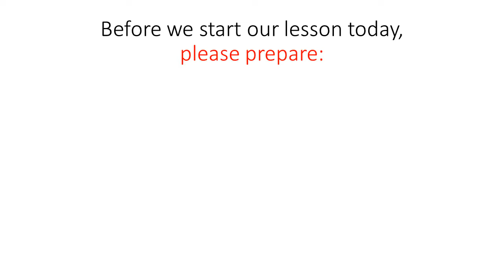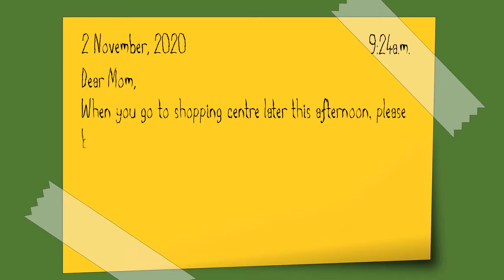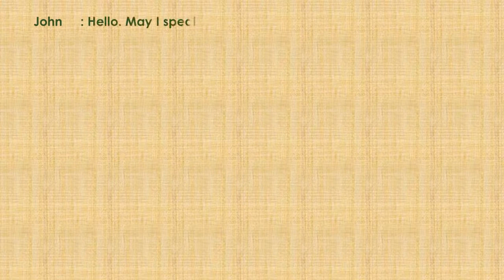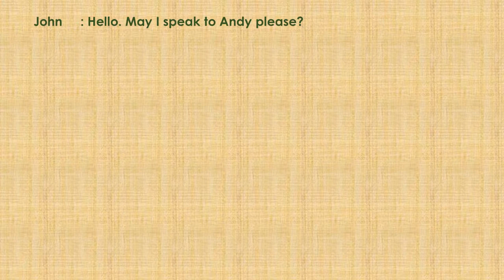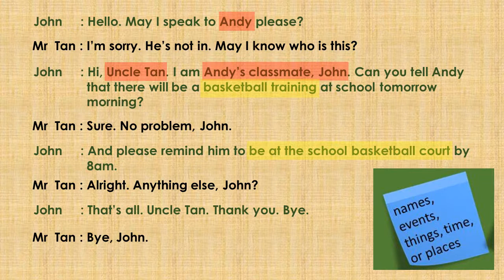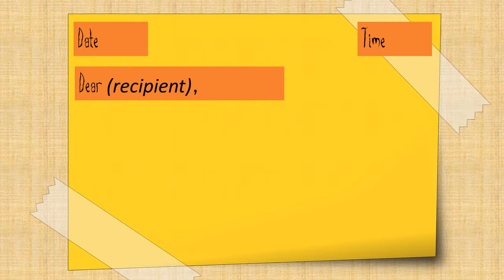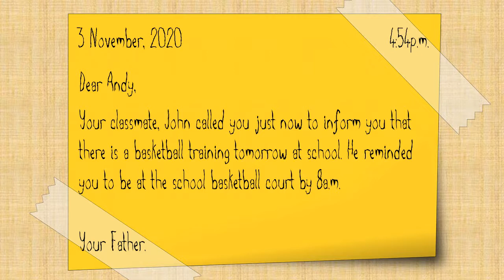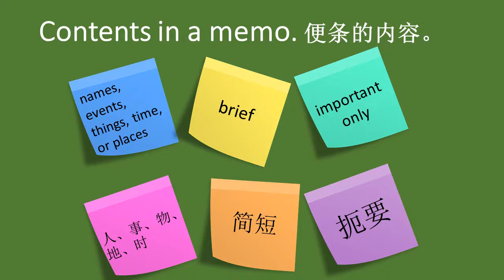Memo writing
How to write a simple memo?